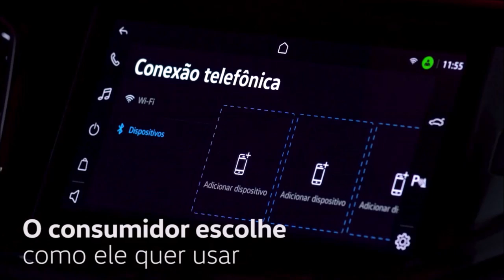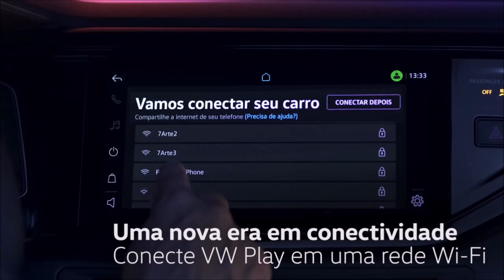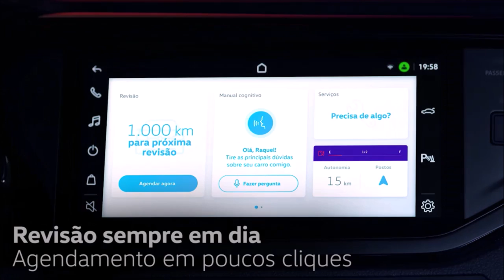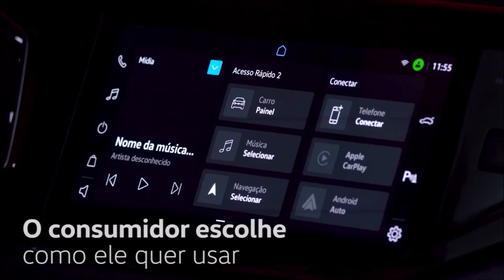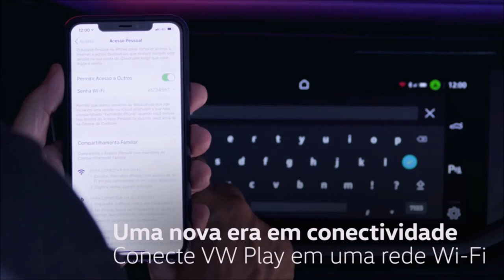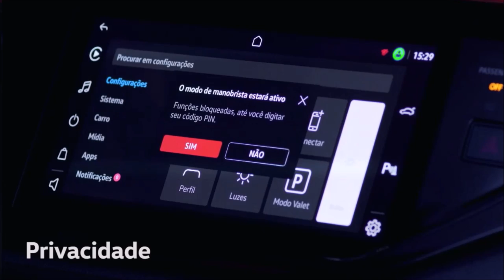Novo VW Nivus 2021 (SUV): detalhes internos, preços e especificações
A Volkswagen do Brasil mostra hoje mais detalhes do Nivus, novo SUV compacto da marca que chega ao mercado nos próximo meses. Hoje a marca mostra o funcionamento da central multimídia VW Play.
O Nivus é o primeiro SUV-cupê da empresa no país e chegará para se posicionar abaixo do T-Cross. E é o carro que estreia o VW Play – central multimídia desenvolvida inteiramente no Brasil.
O VW Play poderá se conectar à Internet por meio de um smartphone. A operação é similar a de um smartphone.
Haverá uma tela wide de 10,1 polegadas e alta definição, colocando alguns botões por toque nas laterais, que vão desde funções como ligações e música até coisas que não são necessariamente controladas na multimídia, como sensor e assistente de estacionamento, start-stop e a abertura elétrica do porta-malas.
O VW Play será o primeiro multidiia da marca a ofertar conexão Apple CarPlay e Android Auto sem fio. e  permitirá a criação de perfis de usuário, para que cada motorista não tenha que mudar tudo de novo cada vez que pegar o carro que estava com outra pessoa da família.
O Nivus contará com carregamento de smartphone por indução.
O VW Play contará ainda com loja de aplicativos. O sistema terá 10 GB de espaço para os aplicativos e para os arquivos como músicas e vídeos.
O VW Play Apps terá Waze, iFood, Deezer, Estapar, Porto Seguro, Meu VW, Ubook (para leitura de audiobooks, podcasts e notícias), 12 minutos (audiobooks de 12 minutos). O app da Estapar permite pagar o estacionamento e até mesmo o Zona Azul direto pela multimídia. No caso da Porto Seguro, ele funciona para assistência 24 horas, pedindo guincho em caso de defeito ou para outros problemas como pneu furado.
Quem quiser usar o iFood pode pedir a entrega no trabalho ou em casa, para adiantar os pedidos enquanto o motorista está se locomovendo. No momento o Spotify está fora, porque a Volkswagen fez uma parceria com o Deezer
O sistema permitirá funções, como resetar o monitoramento de pressão dos pneus após uma recalibração, o manual do veículo, e mais. Com o uso do Meu VW, o proprietário poderá agendar a revisão do veículo, chamar o serviço de guincho 24h da empresa e encontrar postos de combustível mais próximos, indicando o caminho pelo Waze.
Vale lembrar que, embora a VW não tenha dado a informação, o sistema aparece como opcional mesmo na versão topo de linha do Nivus em listas prévias de concessionários.
O Nivus chega até o fim de junho, e chegará em três versões de acabamento, com preços entre R$ 79.990 e R$ 97.990. Todos com motor 1.0 TSI (turbo e injeção direta) de 128 cv e 20,4 kgfm, ligado ao câmbio automático de 6 marchas. Desenvolvido sobre a plataforma MQB com o mesmo entre-eixos do Polo (2,56 m), o crossover se diferencia pelo balanço traseiro alongado, que o fez ter um comprimento superior ao do T-Cross (4,26 m no total). Desta forma, o porta-malas ficou com bons 415 litros.
As versões são 200 TSI, a intermediária 200 TSI Comfortline e a topo de linha 200 TSI Highline.

O modelo topo terá opção de pacote R-Line e o pacote de segurança (opcional) que inclui o piloto automático adaptativo "ACC".